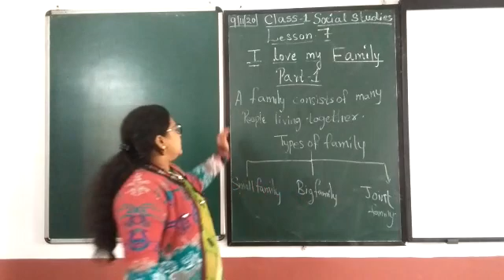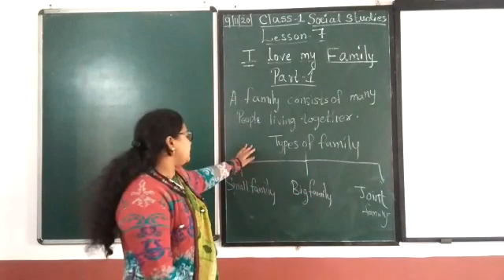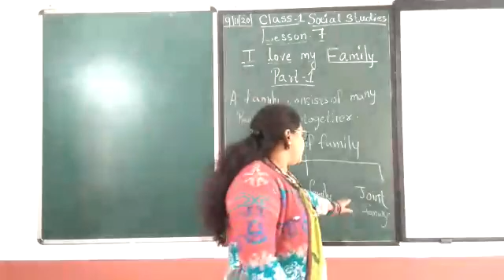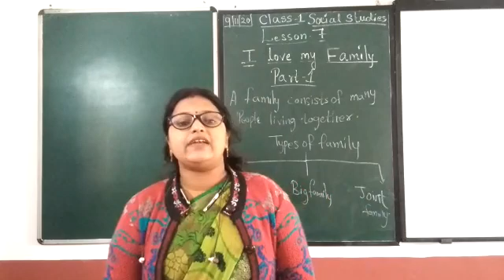Class 1 : Social Studies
I Love my Family Part 1